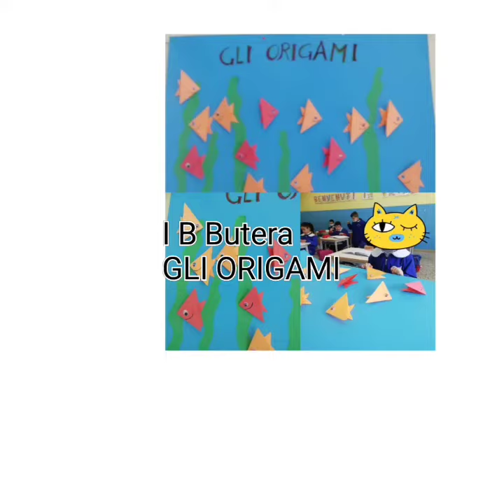SAFER INTERNET day I B butera 2020/21